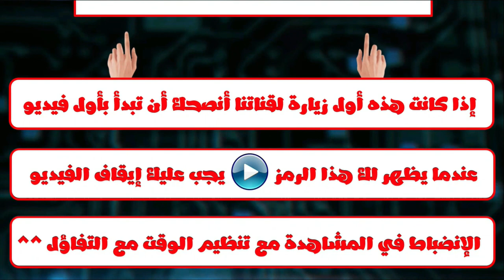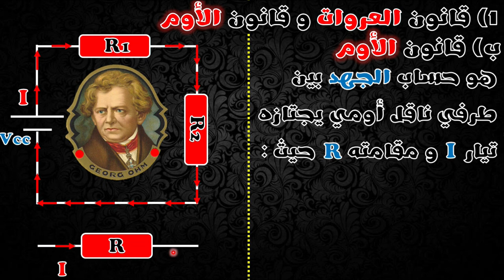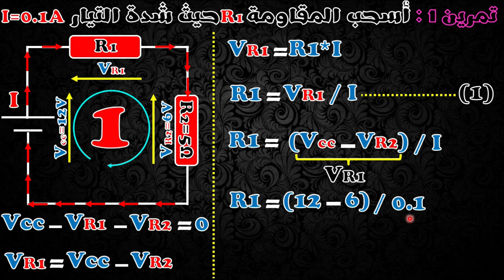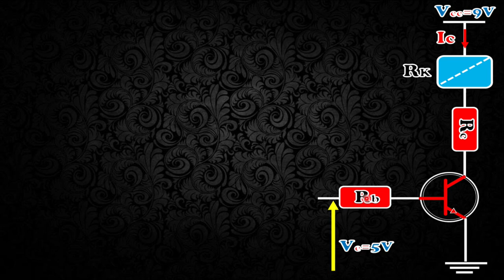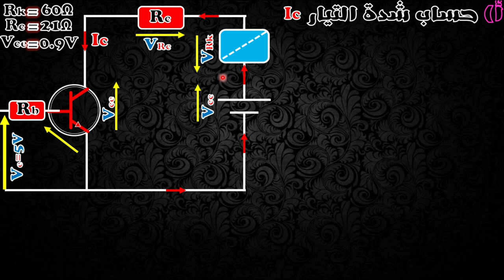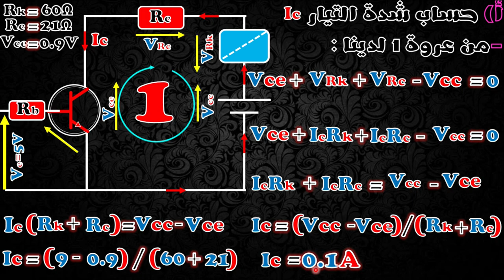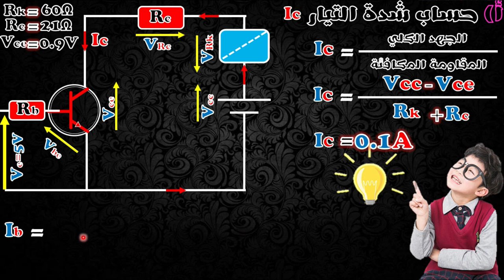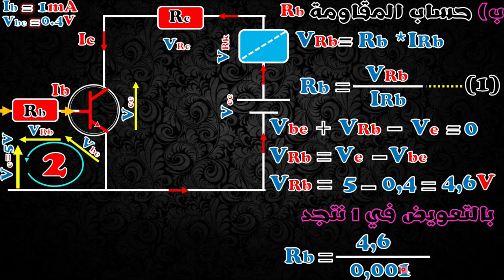الحصة الثانية : قانون الأوم ( مراجعة دروس السنة الثانية هندسة كهربائية)